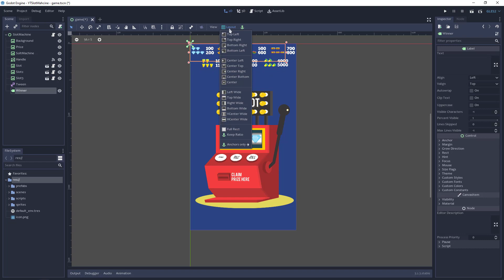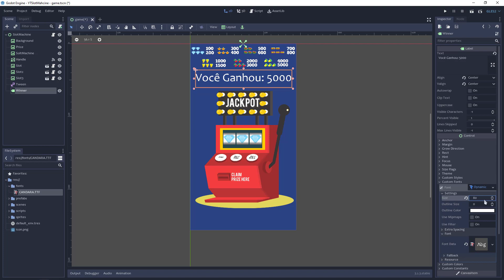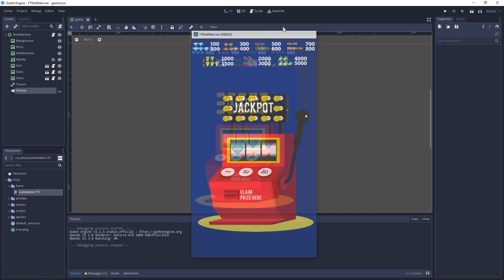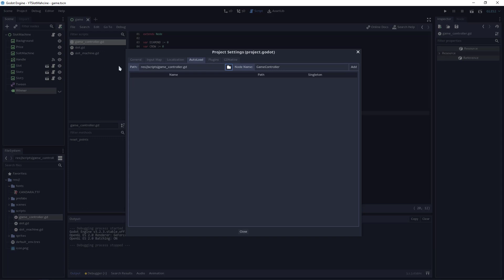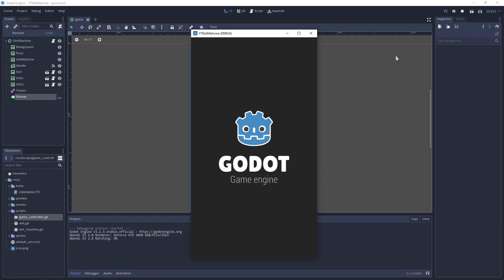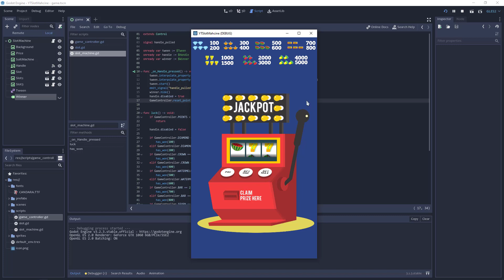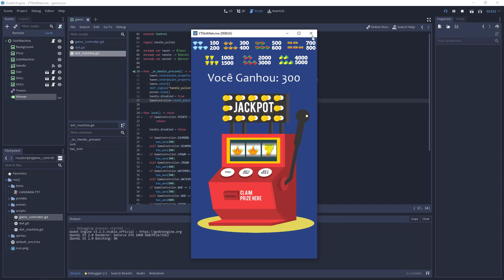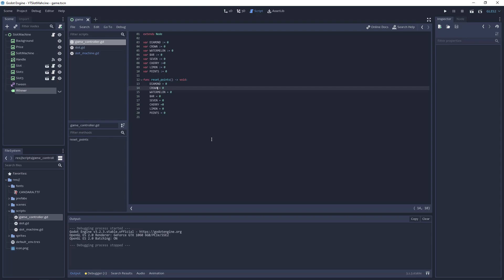Godot - Slot Machine (Caça-Níqueis) #4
► Contato